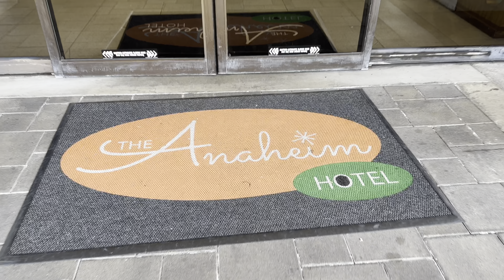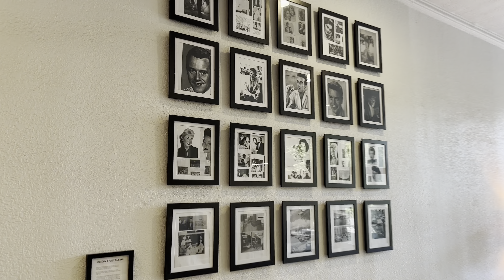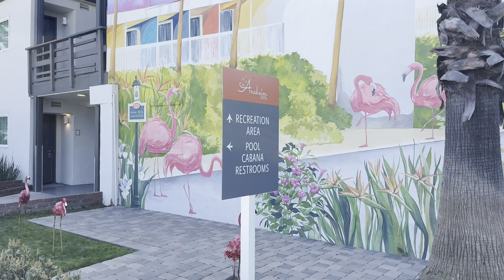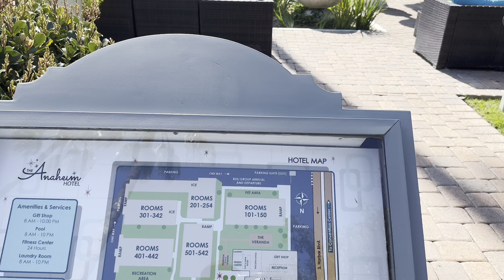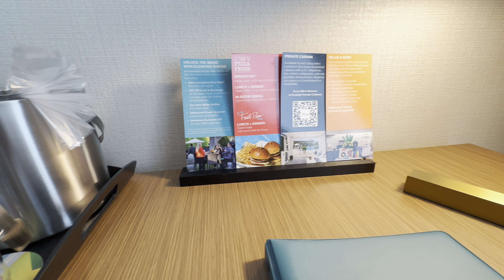The Anaheim Hotel Room & Property Tour 4K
Full walking tour of The Anaheim Hotel property and Building 5 standard double queen room, located near the Disneyland Resort. Recorded by Seth Kubersky in February 2024.
See more while spending less at Disney World, Disneyland, Universal, Las Vegas, & Washington D.C. with honest, outspoken advice from the #1 best-selling books. “Indispensable” -- New York Times.